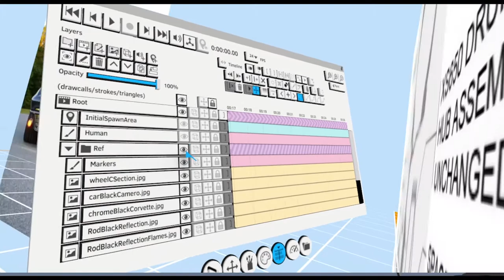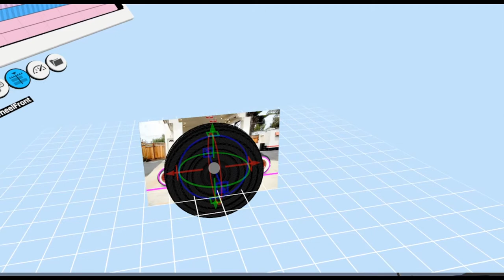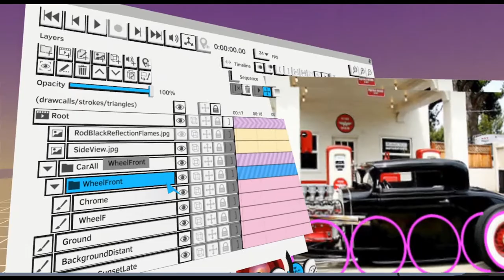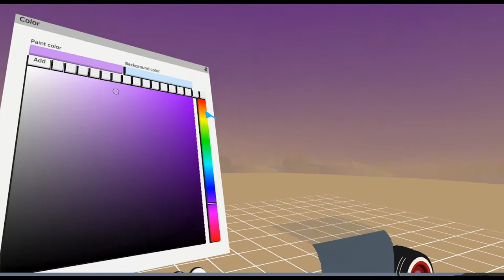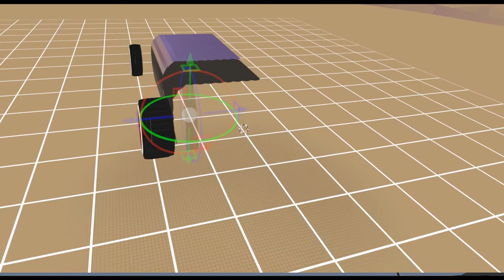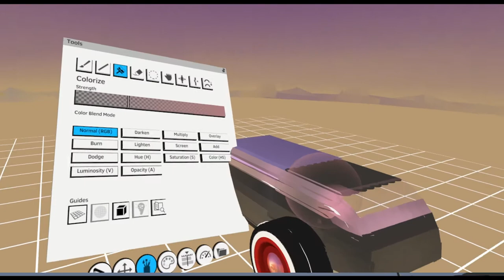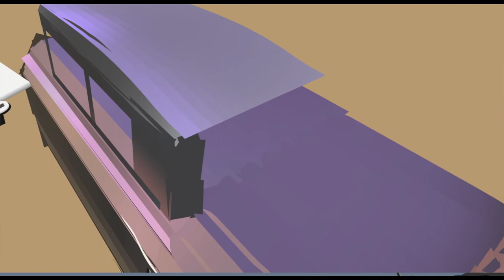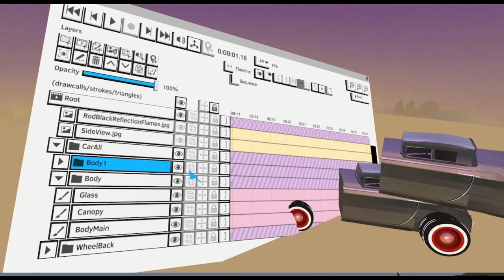Creating a Hot Rod in Quill with Mike Khoury (Part 1/2)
Mike Khoury showcases his techniques to creates a Hot Rod in Quill in a 2 part series.